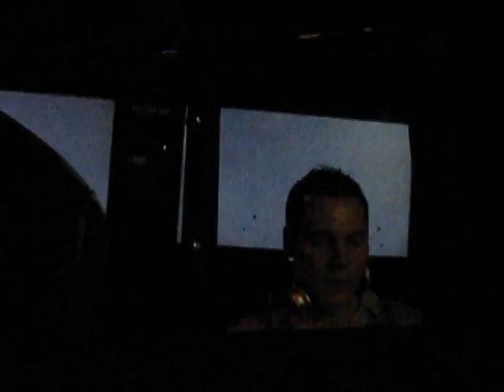Tiesto - The Forum - Charlotte NC USA - 10.15.09 - Feel It/Feel It In My Bones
"Feel It" followed by, "Feel It In My Bones" with the vocals of Tegan & Sara.  The first track is the dub version of Tiesto's collaboration with Three 6 Mafia, Sean Kingston, and Flo-Rida.

Tiesto retreats to the back of the DJ Booth for much of this song (as with many other songs on the night in Charlotte), so with that, enjoy the video!